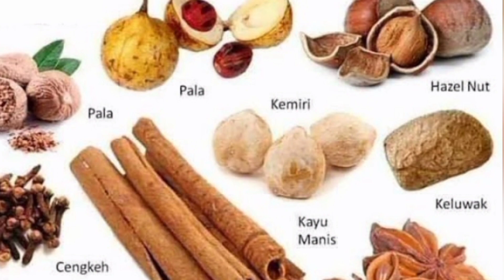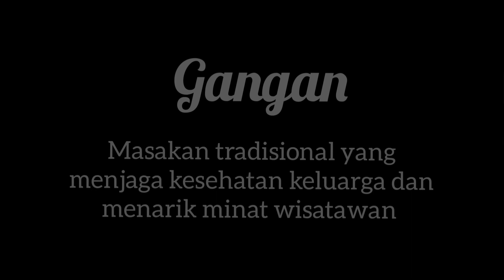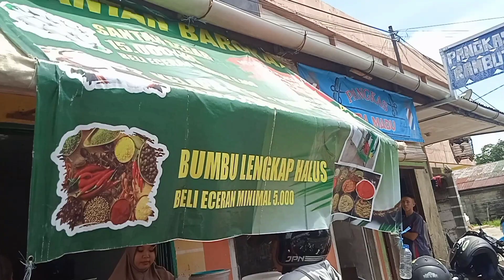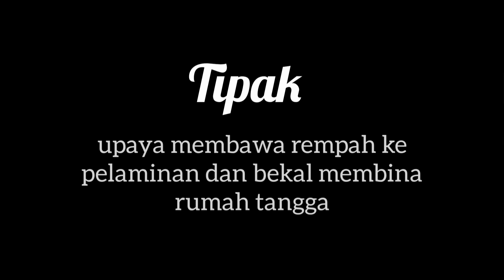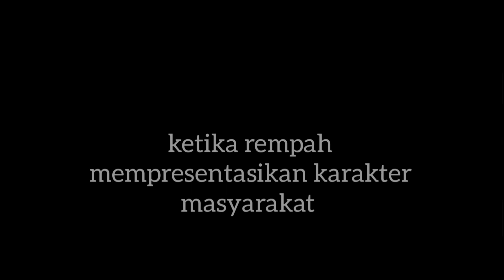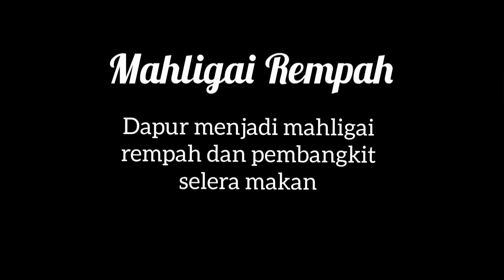Cara Belitong Menarasikan Negeri Rempah, Alfonso Melukiskan Melaks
Cara Belitong Menarasikan Negeri Rempah